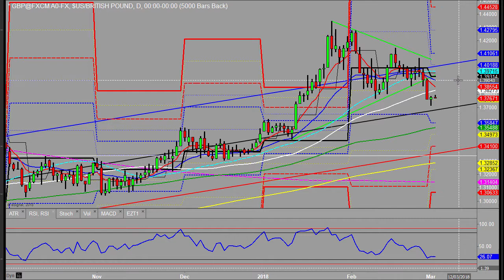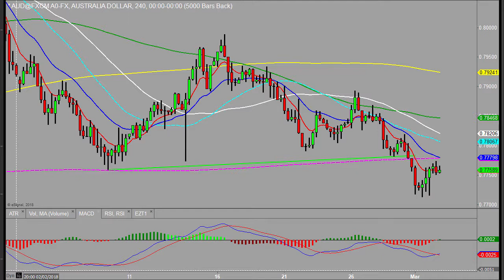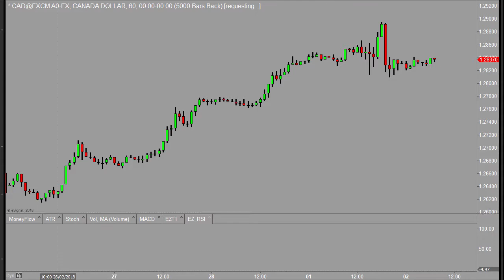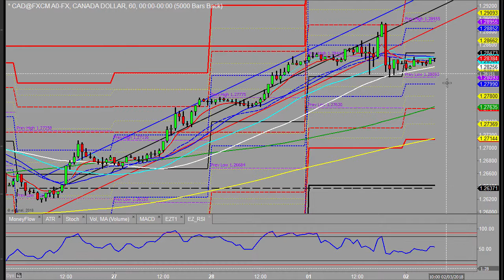Morning outlook 2nd March